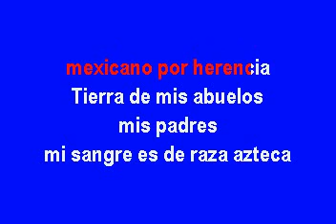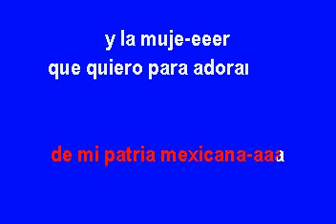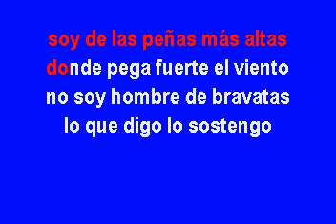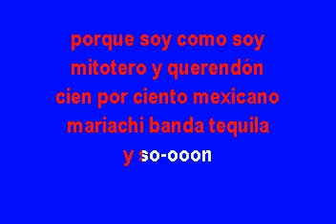Pepe Aguilar 100% Mexicano Karaoke